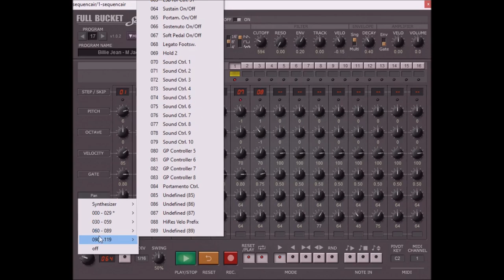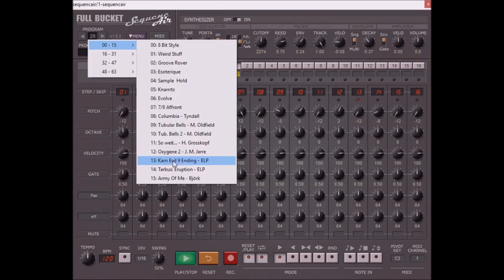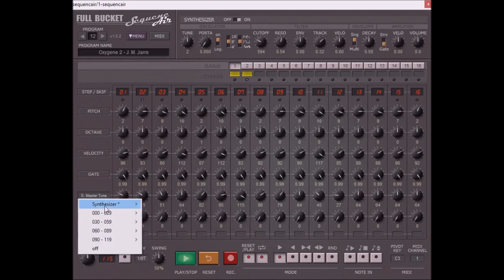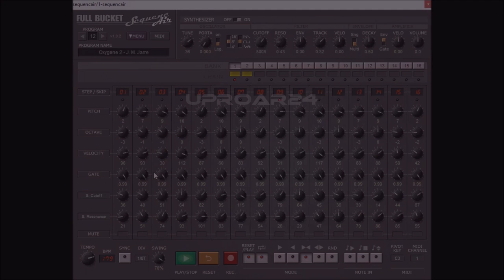SequencAir by Full Bucket Music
available as a standalone app and a vst plugin